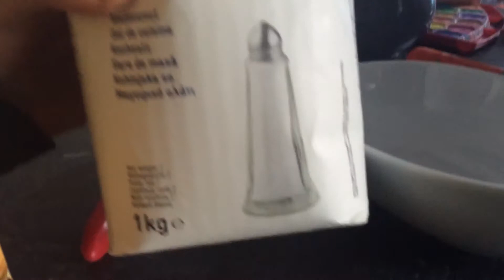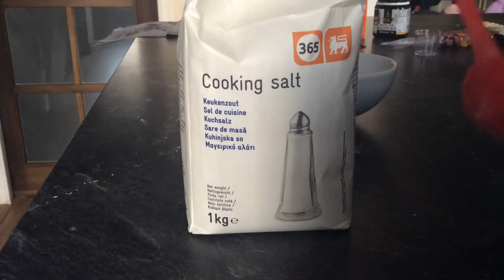Comment faire de la patte à sel?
Je vous explique comment faire des merveilles en patte à sel.